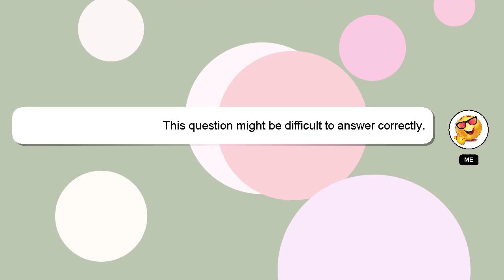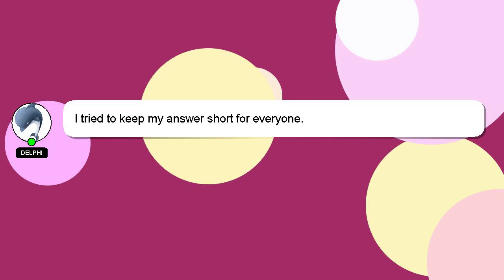How to change oil on a kx250f?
Here's a short introduction about myself, Hello, I am Delphi. I am happy to help you with your questions. - How to change oil on a kx250f?

Your answer will be appreciated and acknowledged with a 'heart' from me.

*2 What we are experimenting :*